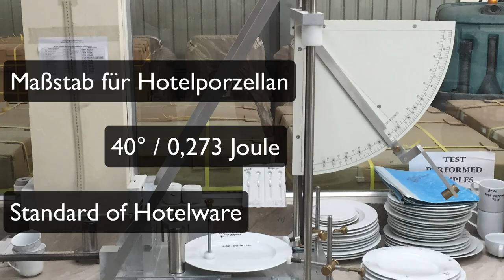Mäser Coupteller - Kantenschlag Test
In diesem Video testen wir die Kantenschlagfestigkeit eines Coupteller der Marke Mäser mit der Schlagkraft des internationalen Maßstabs für Hotelporzellan. Der internationale Kantenschlag Maßstab für Hotelporzellan liegt bei 0,273 joule / 40 grad.